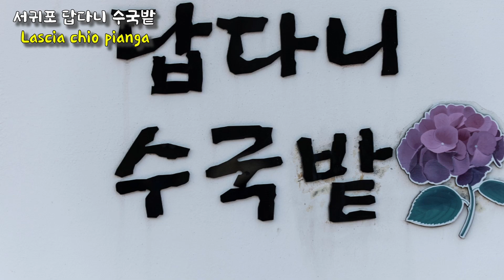서귀포 답다니 수국밭